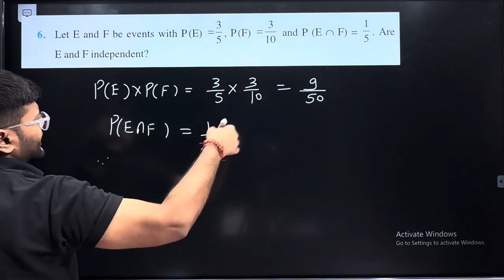6. Let E and F be events with P(E) = 3/5, P(F) = 3/10 and P(E ∩F)= 1/5. Are E and F independent?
6. Let E and F be events with P(E) = 3/5, P(F) = 3/10 and P(E ∩F)= 1/5. Are E and F independent?